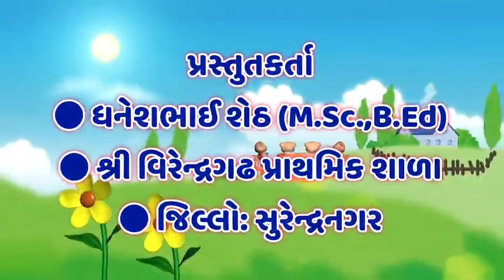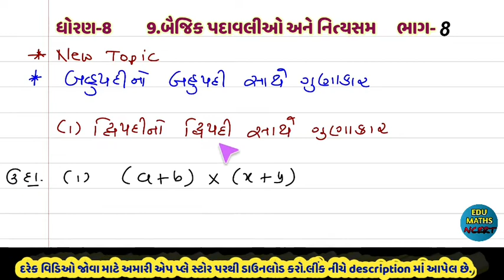NCERT || STD 8 MATHS || CHAP 9 || બહુપદીના ગુણાકાર || PART -8 || EDUMATHS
ગુજરાતી માધ્યમના ગણિતના આ વીડીઓમાં તમારું હાર્દિક સ્વાગત છે.આ ચેનલના દરેક વિડીઓને ખુબ જ સારો પ્રતિસાદ આપવા બદલ દરેક દર્શક મિત્રોનો ખુબ ખુબ આભાર. આ ચેનલ સુરેન્દ્રનગર જીલ્લાના ધ્રાંગધ્રા તાલુકાની શ્રી વિરેન્દ્રગઢ પ્રાથમિક શાળાના આચાર્યશ્રી ધનેશભાઈ ડી શેઠ દ્વારા ચલાવવામાં આવે છે.આ ચેનલના દરેક વિડીઓ એ આ ચેનલની માલિકી હેઠળ અબાધિત હકથી સુરક્ષિત કરવામાં આવેલ છે.જેથી આ ચેનલના વિડીઓને અન્ય કોઈ માધ્યમ દ્વારા બાળકો માટે અભ્યાસના હેતુથી પ્રચાર પ્રસાર કરવામાં આવે તો કોઈ વાંધા હરકત નથી.અન્ય લાભ માટે આ ચેનલના વિડીઓ પ્રસારિત કરતા પૂર્વે આ ચેનલની મંજુરી મેળવવી આવશ્યક છે.

જો આ ચેનલના વિડીઓ તમે નિયમિત જોવા માંગતા હોય તો આ ચેનલને subscribeકરો.વિડીઓને  like અને share કરો.